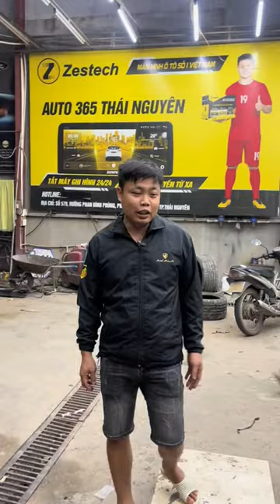Cốp điện + đá cốp Kia Seltos: Combo hoàn hảo cho xế yêu | AKALA THÁI NGUYÊN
Nâng cấp Kia Seltos của bạn lên một tầm cao mới với combo cốp điện và đá cốp! Chỉ với vài thao tác đơn giản, bạn đã có thể mở cốp xe một cách tự động, tiện lợi chưa từng có. Không còn phải vất vả với việc kéo cốp nặng nề, đặc biệt khi tay đang đầy đồ. Cảm biến đá cốp thông minh giúp bạn mở cốp dễ dàng ngay cả khi hai tay đang bận.